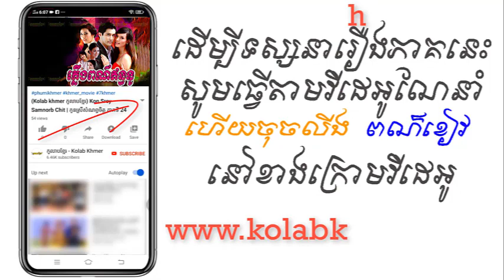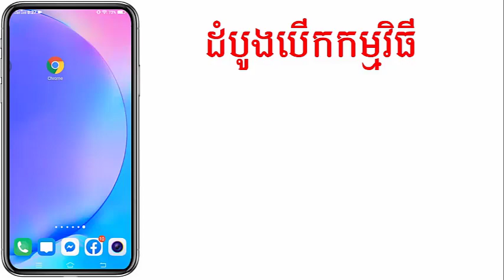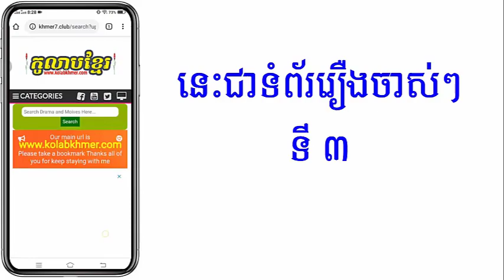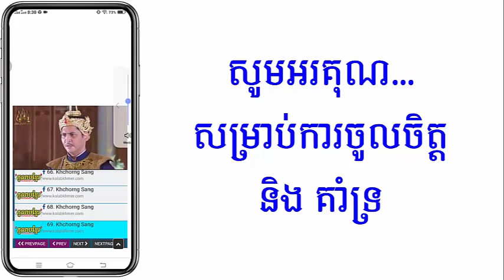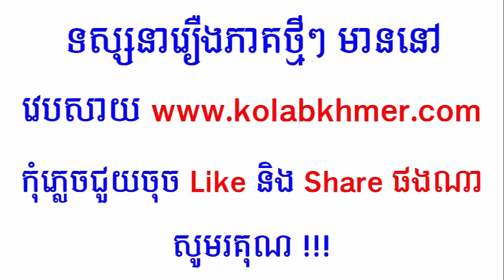(ភូមិខ្មែរ-Phumikhmer) Plerng Poa Enthanu ភ្លើងពណ៌ឥន្ធនូ